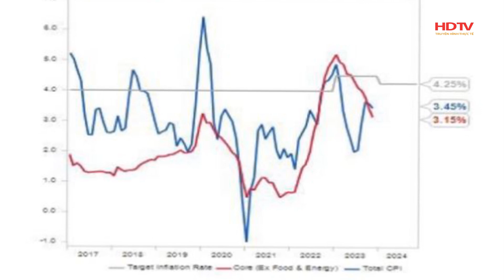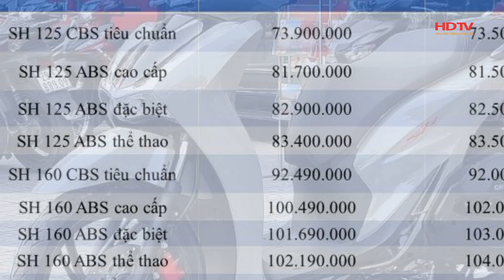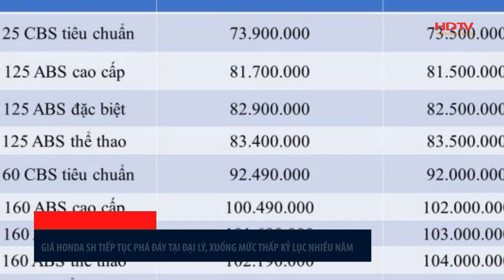LÃI SUẤT NGÂN HÀNG NĂM 2024 SẼ RA SAO? | HÀNG HÓA VIỆT - THƯƠNG HIỆU VIỆT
Tập đoàn NVIDIA sẽ xây dựng cứ điểm về bán dẫn tại Việt Nam; Suất ngân hàng năm 2024 sẽ ra sao?; Hàng hóa tết dồi dào, nhiều khuyến mãi; Tràn lan xe đạp điện trôi nổi; Giá Honda SH tiếp tục phá đáy tại đại lý, xuống mức thấp kỷ lục nhiều năm. là những nội dung chính của Bản tin Hàng hóa Việt - Thương Hiệu Việt ngày 13/12